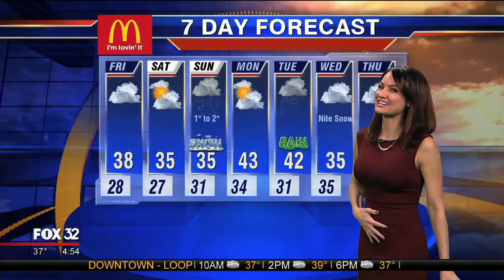Jenny Milkowski TV Host Favorite Moments 2016/2017